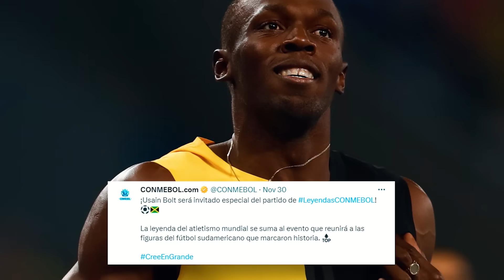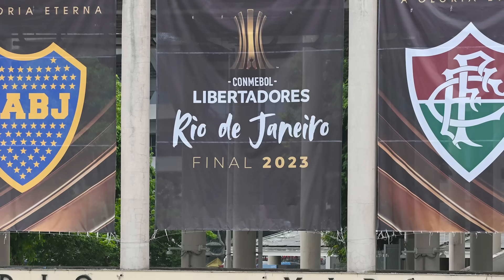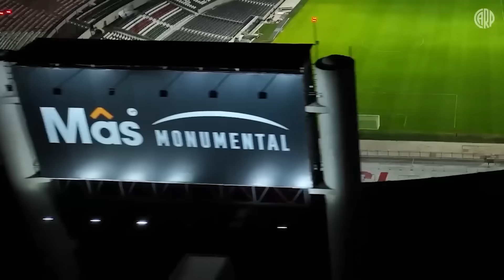MESSI le pega a LEWY y VAN GAAL: “Gane todo”| CORREA lesionado por HOLANDÉS |DE PAUL da su CANDIDATO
Lionel Messi comentó sobre sus enojos con Lewandowski y Van gaal. Messi reflexionó sobre el Mundial y cómo ha cambiado la percepción de la gente con el luego de Qatar. Messi no está seguro de participar en la próxima Copa del Mundo y dejó abierta la posibilidad de retirarse de la selección luego de la Copa America. Existen rumores sobre un amistoso entre Inter Miami y River en enero de 2024, pero aún no está confirmado. Se confirman partidos preparativos del Inter Miami ante El Salvador y Newells. Se viraliza un video del año 2005 donde Maradona llama a Messi después de ganar el Mundial Sub 20. Alexis Mac Allister recuerda el partido contra Holanda y las peleas, mientras Tucu Correa enfrenta Steven Berghuis luego de su lesion. Micah Richards acusa a Kun Agüero de mentiroso en relación con su habilidad para hablar inglés. De Paul habla sobre la importancia de Scaloni para el equipo y revela candidatos para la próxima Copa América. Conmebol informa sobre los bolilleros para la Copa América y confirmó a México y Estados Unidos como cabezas de serie. Usain Bolt será el invitado especial en el Partido de leyendas de la Conmebol. Argentina perdió 3-0 ante Malí en el Mundial Sub 17. Boca apela la suspensión de las elecciones y reclama transparencia en el proceso. Patronato intimó a Boca por 2 millones de euros relacionados al pase de Luis Vázquez a Anderlecht. A pesar de los problemas, se revela que Boca tiene casi cerrada la llegada de Arturo Vidal para enero del próximo año. FIFA podría suspender a la Confederación Brasileña de Fútbol, y Fluminense podría quedarse sin Mundial de Clubes. River inicia el "Euro River" con gestiones para traer a Nicolás Otamendi y Tucu Pereyra. River busca incorporaciones como Leonardo Godoy de Estudiantes. Flamengo hará oficial la oferta para llevarse a De La Cruz en enero. Se menciona la posibilidad de un amistoso entre River y Chivas en Estados Unidos como parte de la pretemporada. Enfrentamientos clave en la Copa de la Liga, con Colón y Gimnasia definiendo quién desciende.